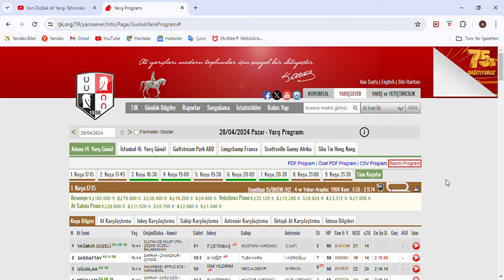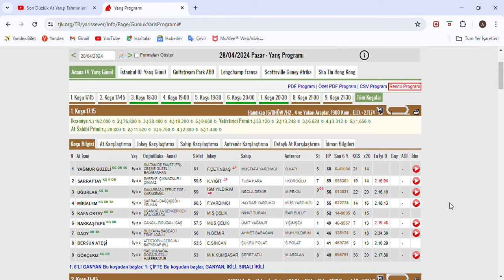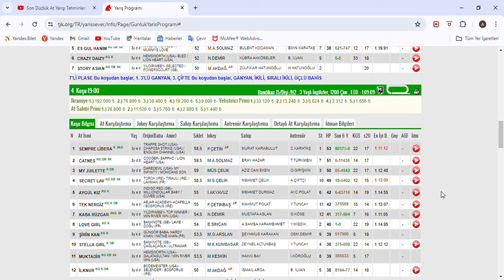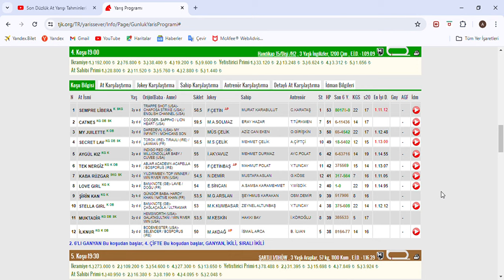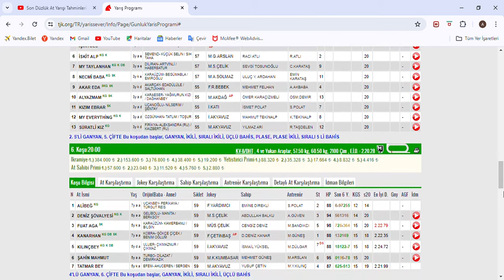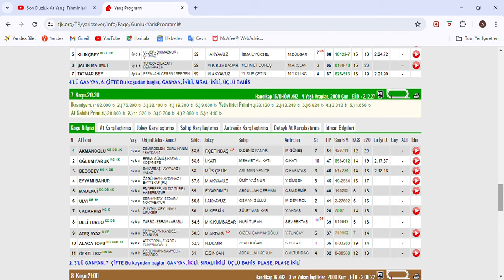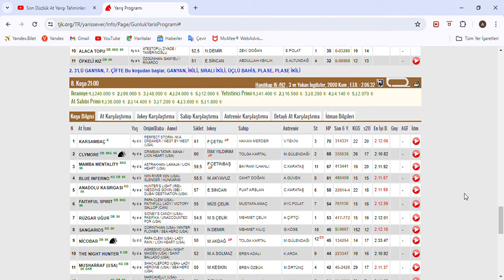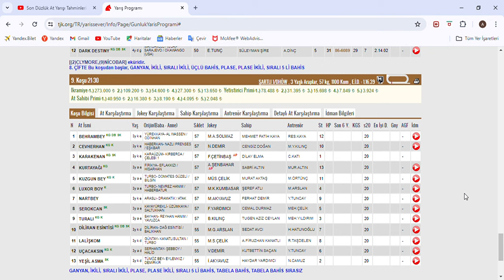2 ALTILIMIZ TUTU 3.425 TL KAZANDIRDIK SON DÜZLÜK 28 NİSAN 2024 PAZAR ADANA AT YARIŞ TAHMİNLERİ